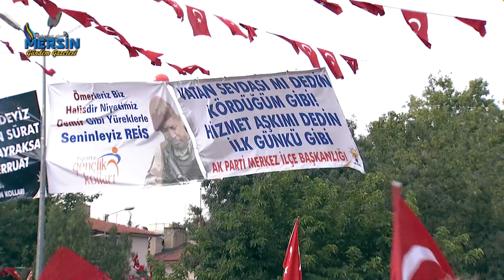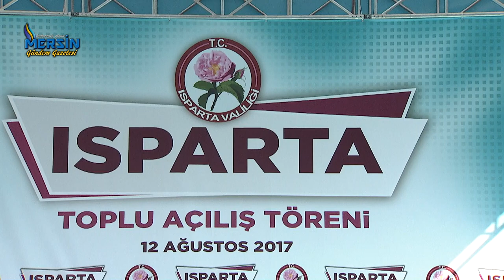Cumhurbaşkanı Recep Tayyip ERDOĞAN Isparta İli Toplu Açılış Töreni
Cumhurbaşkanı Recep Tayyip ERDOĞAN Isparta İli Toplu Açılış Töreni (Valilik Önü) 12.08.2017